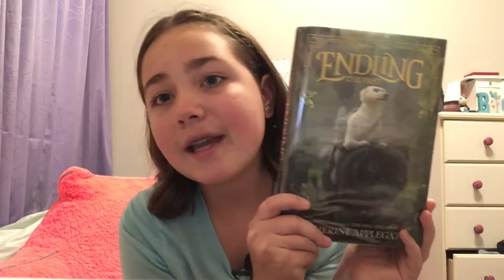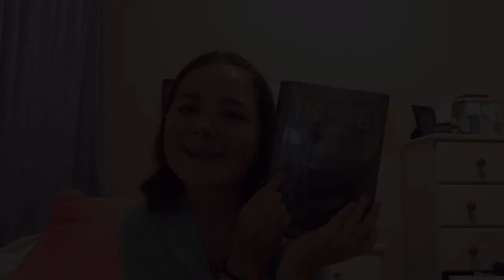Endling the First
Kids Book Review
Book by Katherine Applegate